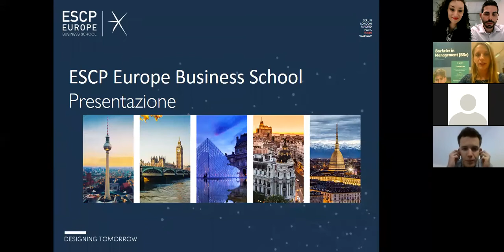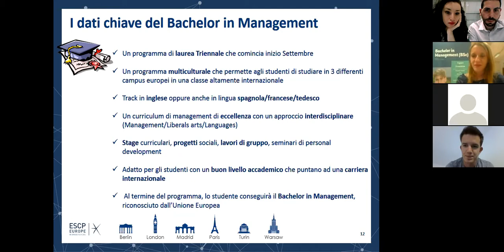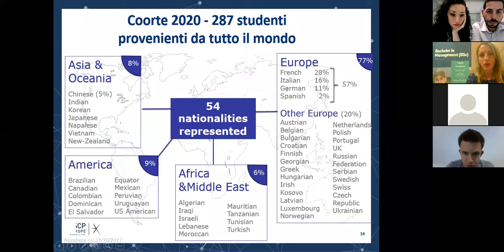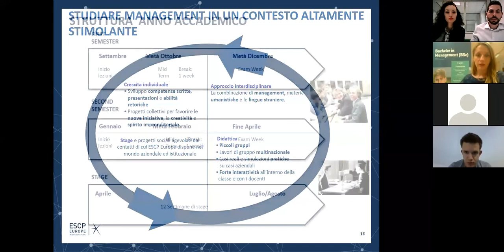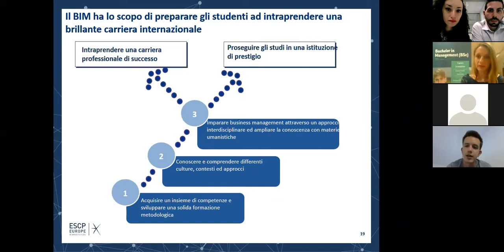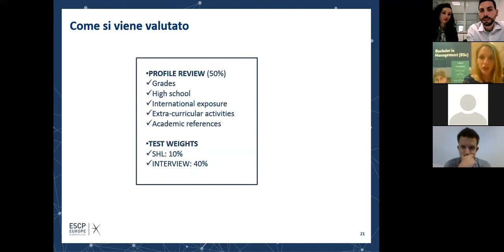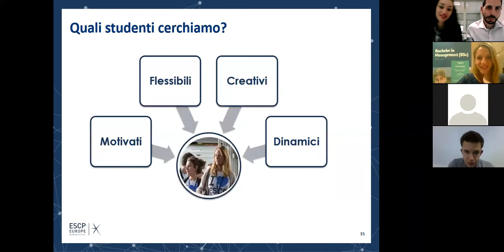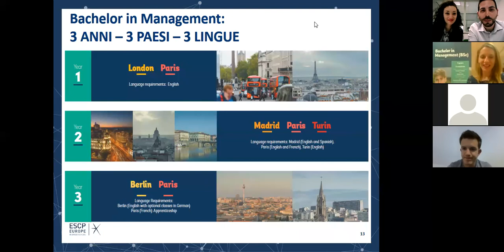Seminario ESCP Europe - Bachelor in Management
Il 17 Maggio 2018 alle ore 18:15 ESCP Europe Business School ha presentato il seminario online del Bachelor in Management dedicato a studenti delle scuole superiori che devono scegliere un percorso di Laurea Triennale.